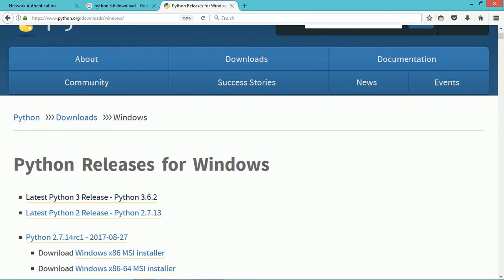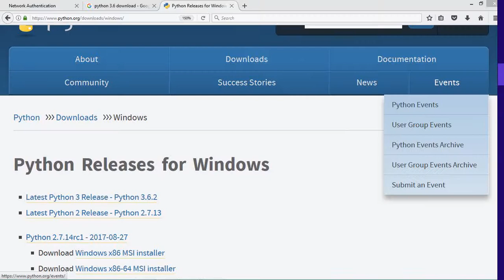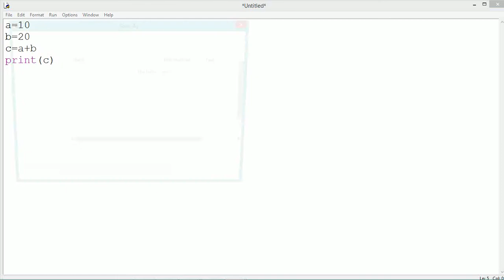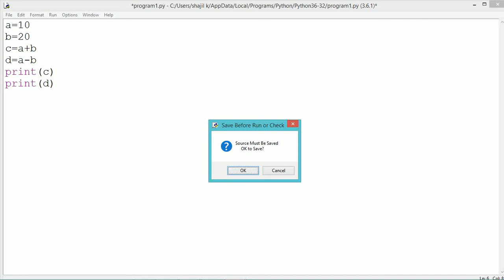how to install python on windows | python programs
Describe the installation procedure of Python Software. Explain the steps of running a Python program.